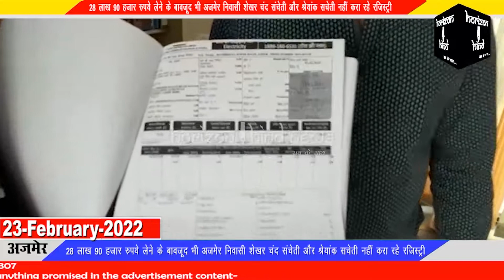जयपुर की प्रार्थी जैना और सौरभ ने धोखाधड़ी के मामले में सिविल लाइंस थाने में दर्ज कराया मुकदमा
जयपुर की प्रार्थी जैना जैन और सौरभ छाजेड़ ने धोखाधड़ी के मामले में सिविल लाइंस थाने में दर्ज कराया मुकदमा

 28 लाख 90 हजार रुपये लेने के बावजूद भी अजमेर निवासी शेखर चंद संचेती और श्रेयांक सचेती नहीं करा रहे रजिस्ट्री

ग्रीन पार्क जनता कॉलोनी पुलिस थाना आदर्श नगर जयपुर निवासी श्रीमती जैना जैन पत्नी सौरभ छाजेड़ ने सिविल लाइंस थाने में अपने साथ हुई धोखाधड़ी के मामले में मुकदमा दर्ज कराया है। पुलिस थाने के हेड कांस्टेबल अर्जुन राम ने बताया कि उक्त रिपोर्ट पर आईपीसी की धारा 420 406 में मुकदमा दर्ज कर अर्जुन राम द्वारा अनुसंधान किया जा रहा है।
 रिपोर्ट में आरोप लगाया गया कि अजमेर के बधिर विद्यालय वैशाली नगर निवासी शेखर संचेती और श्रेयांक संचेती ने उनसे एक प्रॉपर्टी का सौदा 28 लाख 90 हजार रुपये में किया। पैसा लेने के बावजूद भी अभी तक रजिस्ट्री नहीं कराई है और ना ही प्रॉपर्टी दी गई,वहीं इससे पूर्व उन्होंने उस प्रॉपर्टी को अपने बेटे के नाम गिफ्ट डीड कर दिया साथ ही बैंक में मोडगेज कर दी गई। इस तरह से प्रार्थी के साथ हुई धोखाधड़ी के मामले में मुकदमा दर्ज कराया गया है।

अपने साथ हुई धोखाधड़ी की जानकारी देते हुए सौरभ छाजेड़ ने बताया कि उस पर कांग्रेस के बड़े नेताओं द्वारा इस मामले में दबाव बनाया जा रहा है। साथ ही धमकाया भी जा रहा है। जबकि वह भी पूर्व में भाजपा जयपुर का उपाध्यक्ष रह चुका है।